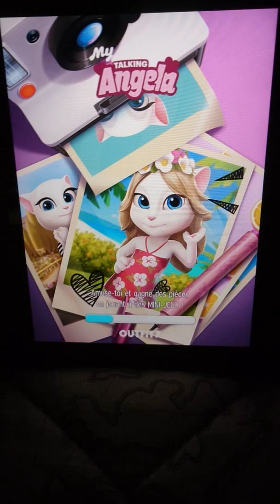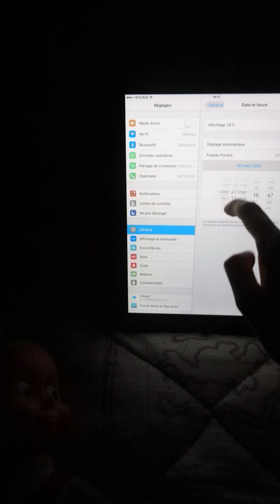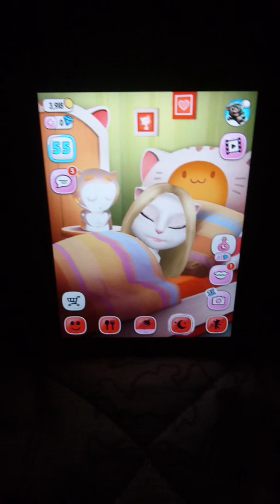15 ноября 2019 г.